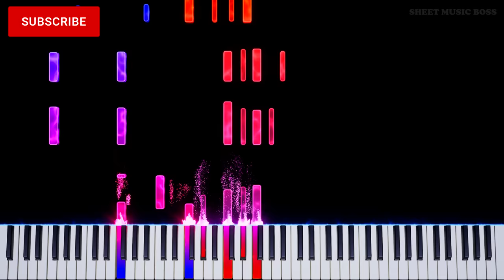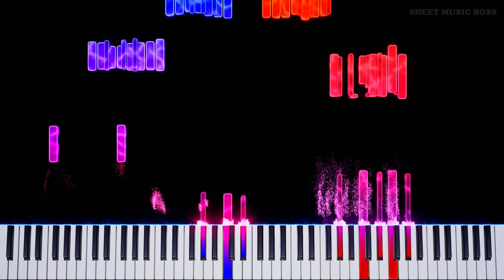Jack Black - Peaches (from The Super Mario Bros. Movie) - Piano Tutorial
🍑 This made us laugh SO HARD that we absolutely had to cover it ASAP! 🍄

Peaches from the MarioMovie has got us rolling. JackBlack is flawless as always playing the down bad Bowser - now you too can do it with just a piano!

Peaches (from The Super Mario Bros. Movie) by Jack Black